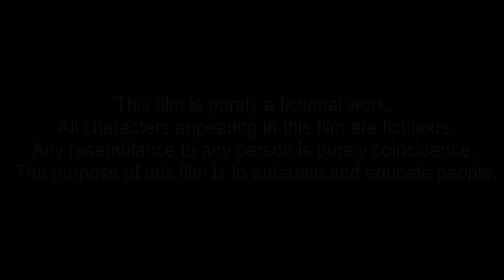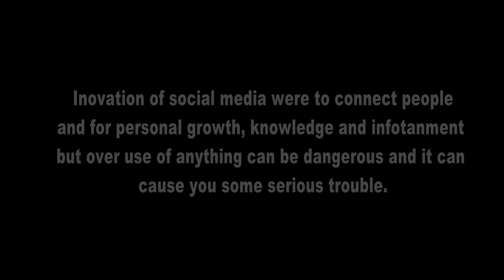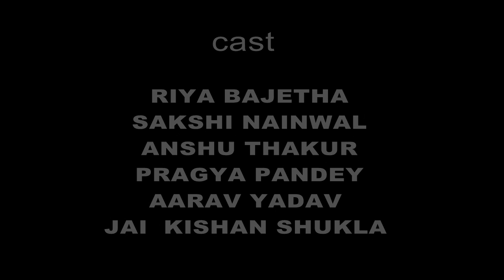SOCIAL MEDIA - Teenager Trap Of Social Media | Short Film | Online Danger | Durga Film Production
Hello Youtube
Social Media is a film based on social media trap. Now a days teenager fall into online trap. This film raise the voice on stranger danger and social media fraud.

Plot - How a teenager (Riya) falls into a trap. She found a boyfriend on social media and that boy turned out to be a girl. She recorded her private video and blackmail her. What happen to riya after that how she get saved to know. Watch this film.

Share if you agree with the films plot.
Save your people with online trap.
New Video Dekhi kya - Warning -